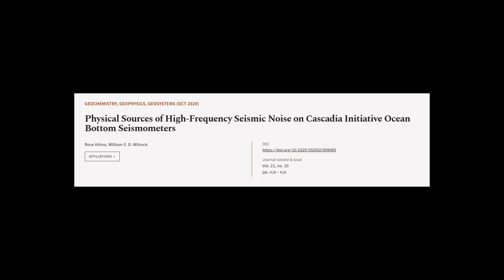Physical Sources of High‐Frequency Seismic Noise on Cascadia Initiative Ocean Bottom ... | RTCL.TV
### Keywords ###

### Article Attribution ###
Title: Physical Sources of High‐Frequency Seismic Noise on Cascadia Initiative Ocean Bottom Seismometers
Authors: Rose Hilmo ,and William S. D. Wilcock
Publisher: Wiley
DOI: 10.1029/2020GC009085

### Video Timestamps ###
0:00:00 - Summary
0:01:30 - Title
0:01:35 - Tail
0:01:39 - End